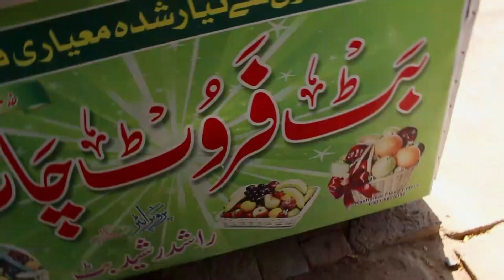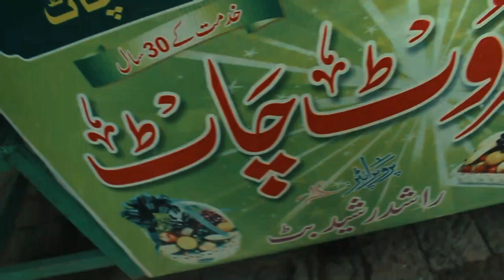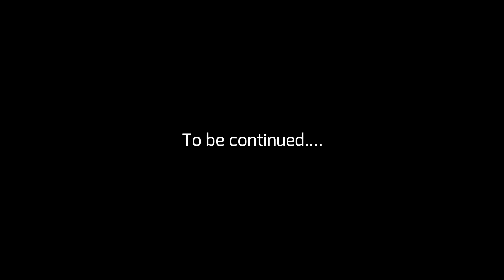DESSERT 😋 | BUTT FRUIT CHAAT | BAHAWALNAGAR | OMAR CH How to make fruit chaat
soo being our fist dessert vlog episode 1  a perfect combo of sweetness and Healthy fruits with the most sweet people . The most famous fruit chaat of Bahawalnagar with killer taste , near commercial college, so to add a little sweetness to you clumsy life try it now.

Hello Friends. so whats going on?
i hope ka ap sub changaa ho gyyyy :) and i hope you all watched my recent vlogs so i m here for you with a new food vlog whose taste experience only through eyes can fill your mouth c so here we go